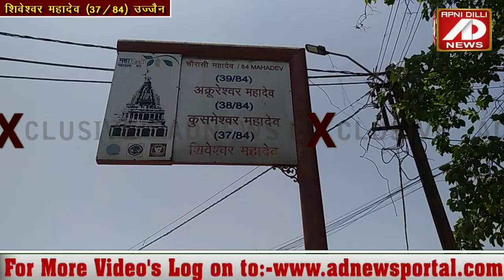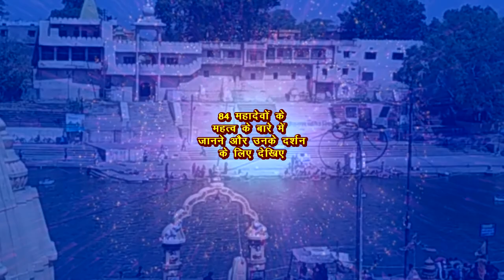मोक्ष दिलवाते हैं शिवेश्वर महादेव। उज्जैन के 84 महादेवों में 37वें महादेव#mahakaal